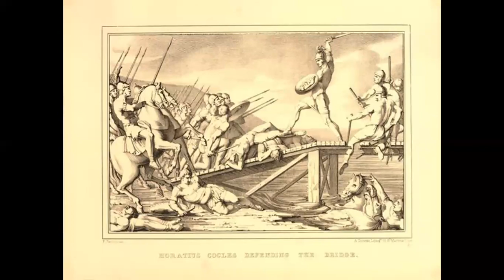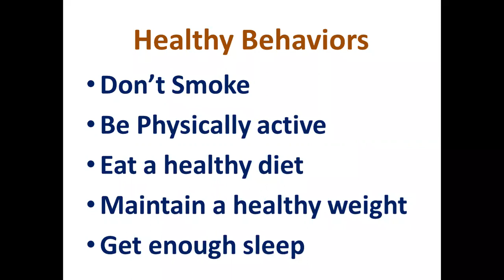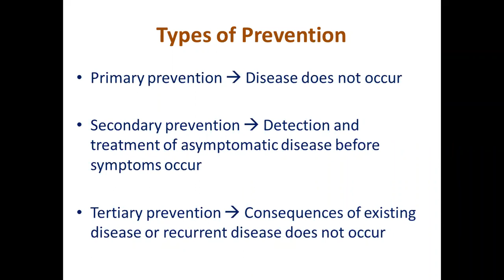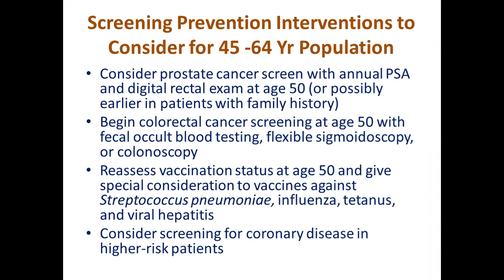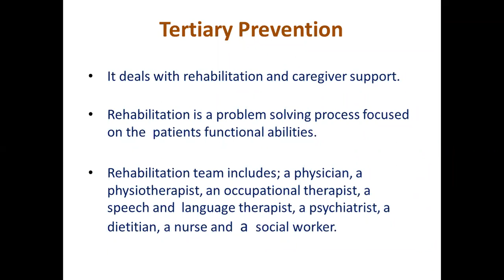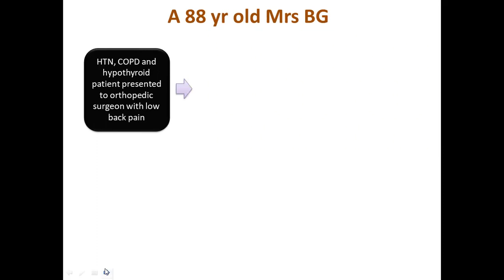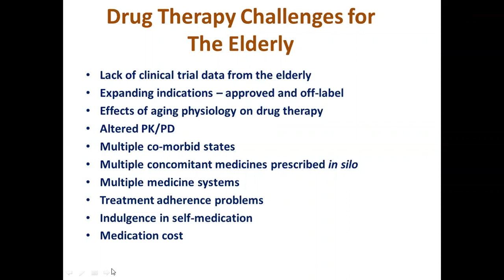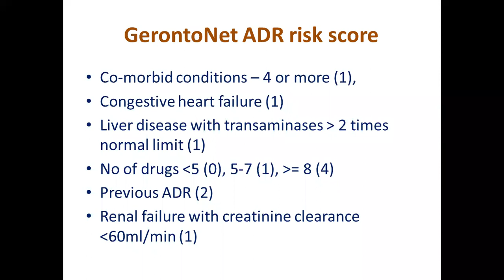Elderly Health and Preventive Medicine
This is a part of Geriatric Society of India and Inovocare e-academy organized e-CME